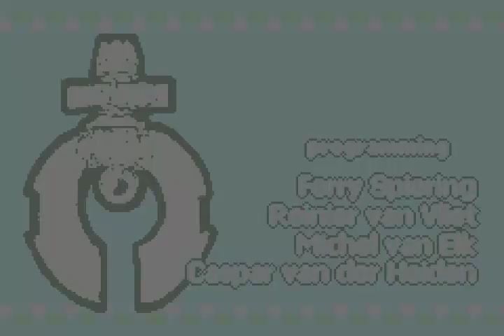let's play Invader part 2